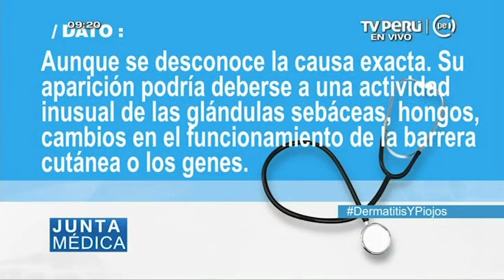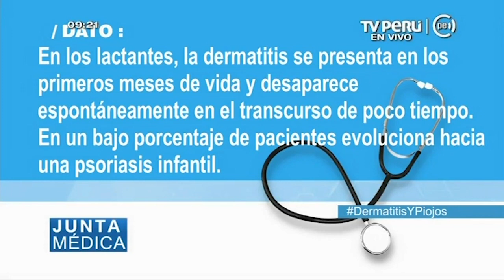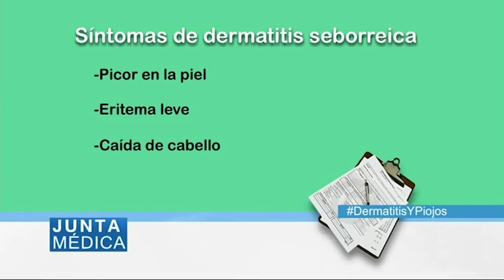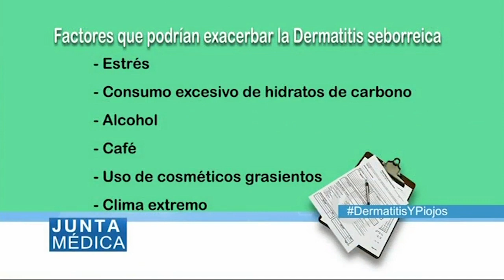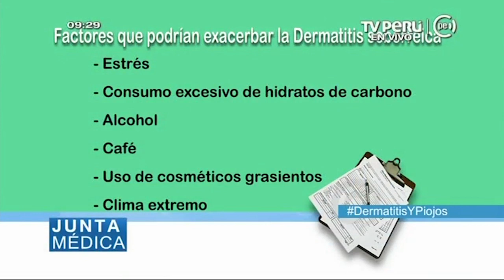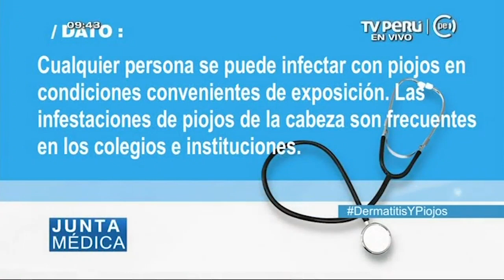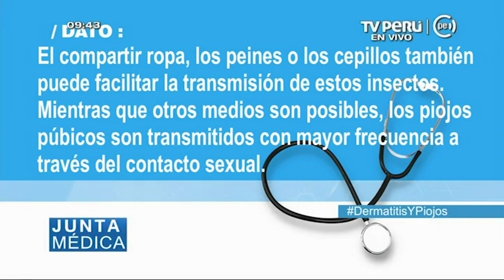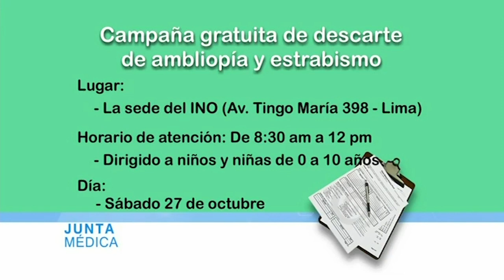Junta Médica (TV Perú) - Dermatitis Seborreica - 24/10/2018